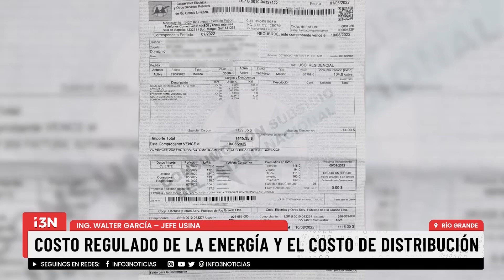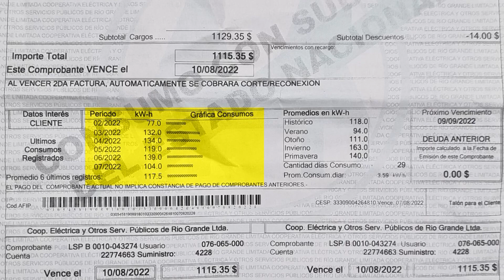NOTA 09 - GARCIA AUMENTOS FACTURAS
RÍO GRANDE: ACTUALIZACIÓN DE LA TARIFA ELÉCTRICA EN TRES TRAMOS

Eléctrica de Río Grande, Walter García, explicó que “este aumento tiene dos componentes. Por un lado, el costo regulado de la energía; por el otro, el costo de la distribución de la Cooperativa Eléctrica”.